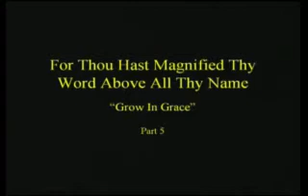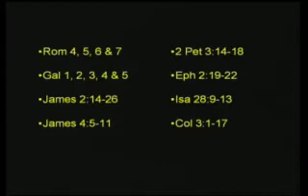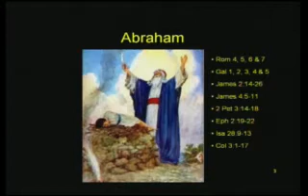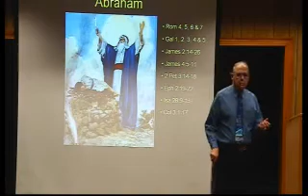2012 2 26am Bro Allen Grow In Grace Pt 5